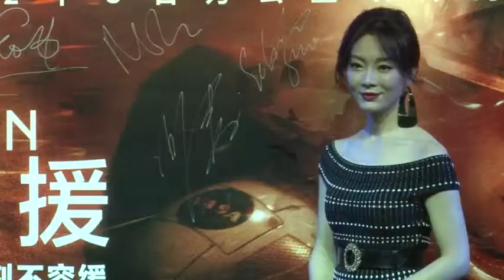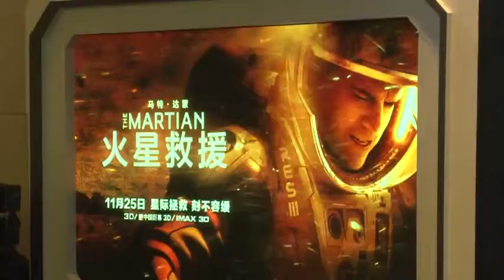斯科特馬特·達蒙全明星助陣《火星救援》151121